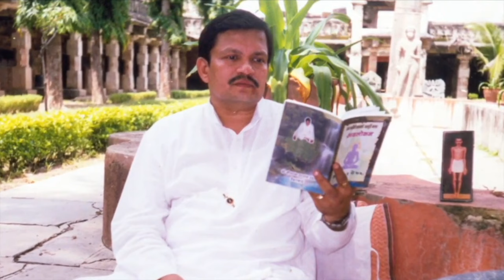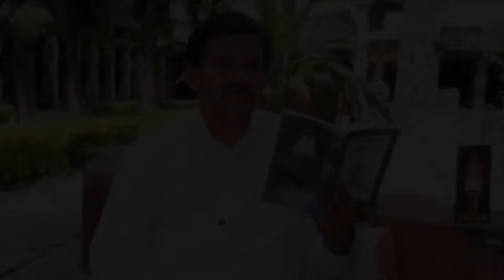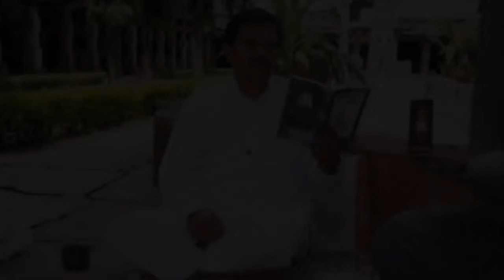Shrimad Rajchandra Vachanamrut, Patrank 449, Part 4, 13 Sep 1999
Topic: Asangata